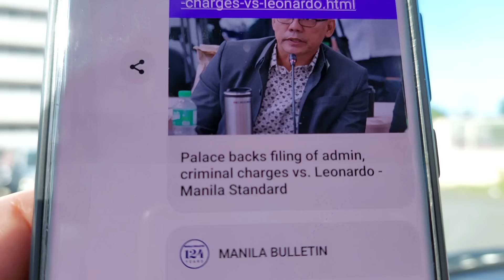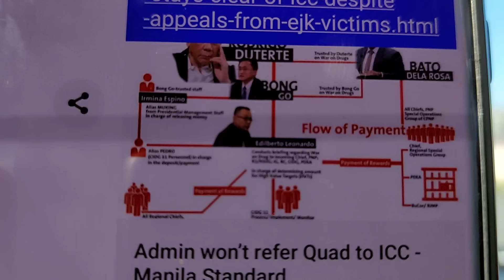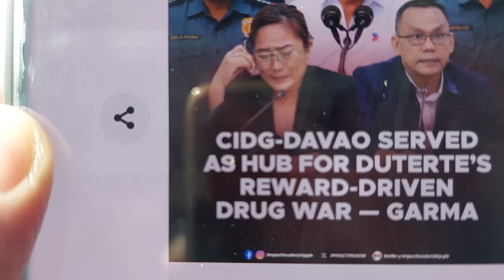PACQ TO FACE DISQUALIFICATION CASE!